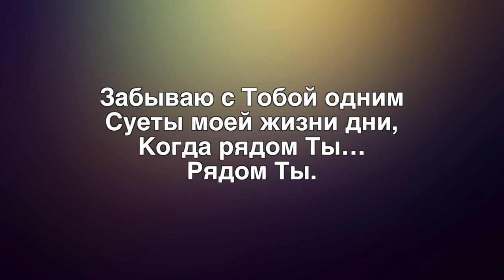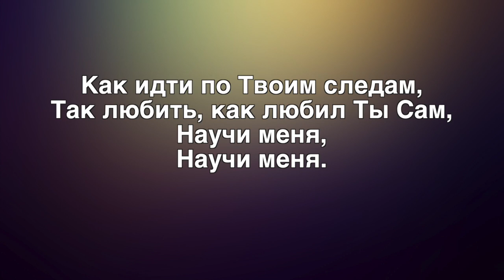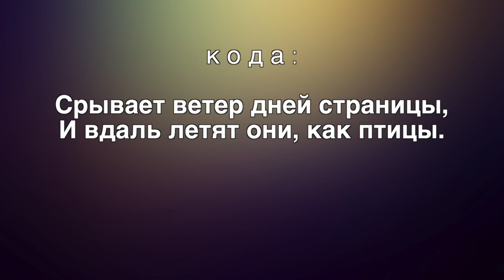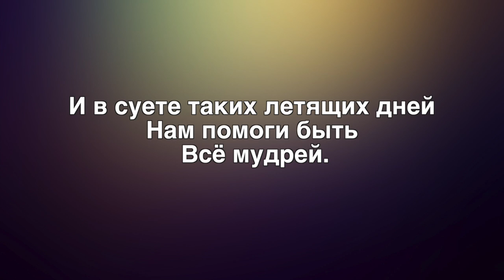ОТКРЫВАЮ СЕРДЦЕ ТЕБЕ - ФОНОГРАММА - КАРАОКЕ | Алла Чепикова - альбом ВРЕМЕНИ НЕТ (трек #8)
Песня из альбома "ВРЕМЕНИ НЕТ" -  Алла Чепикова
слова ОТКРЫВАЮ СЕРДЦЕ ТЕБЕ
.Открываю сердце Тебе,
Наполняешь душу во мне
Ты своим теплом, своим теплом.
Забываю с Тобой одним
Суеты моей жизни дни,
Когда рядом Ты, рядом Ты.

Припев
Проходят дни наши, мы летим.
Сменяются годы один другим,
И тают они как звук,
Навсегда, навсегда, навсегда.

Coda 1:

И на грешной Земле
Часть даруешь ты мне,
Чтобы верить, чтобы любить.
Чтоб Тебя, Боже мой,
Чтоб Тебя не забыть.

Проигрыш.

2.Когда путь проходил во тьме,
Когда разум не верил Тебе –
Ты прости меня, прости меня.
Как идти по Твоим следам,
Так любить, как любил Ты Сам,
Научи меня, научи меня.

Припев

Coda 2:
Срывает ветер дней страницы,
И вдаль летят они, как птицы.
И в суете таких летящих дней
Нам помоги быть всё мудрей.:/